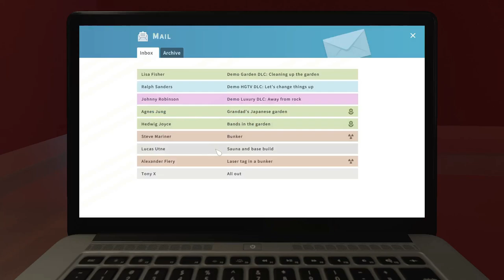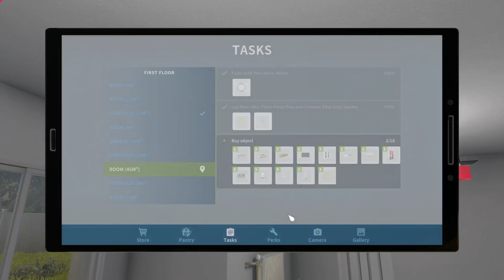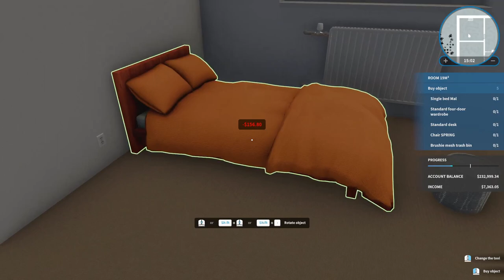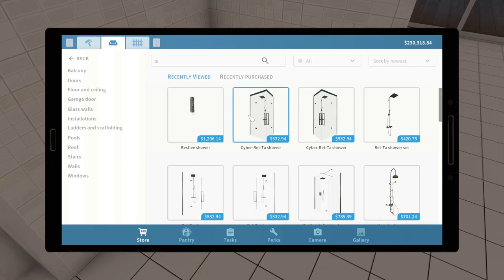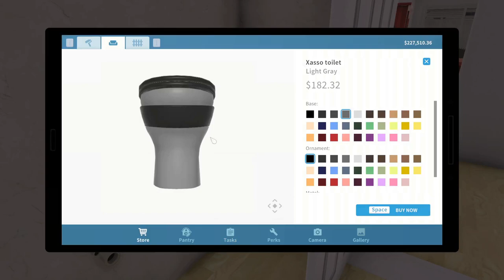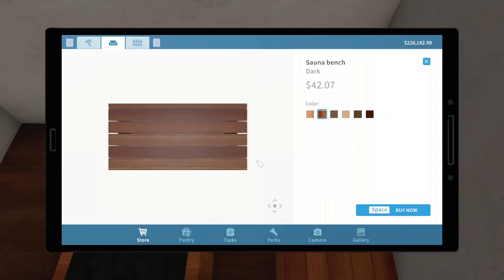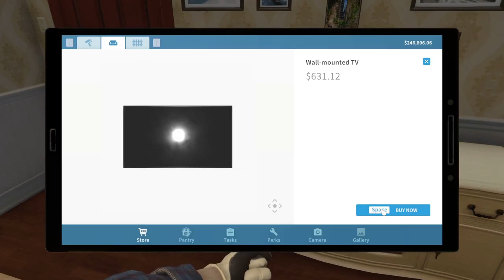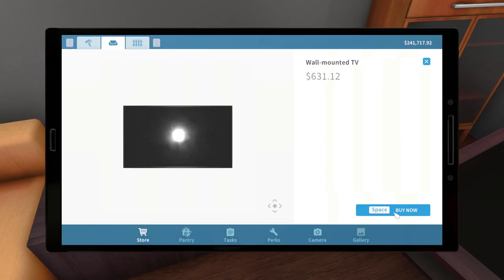House Flipper part 12